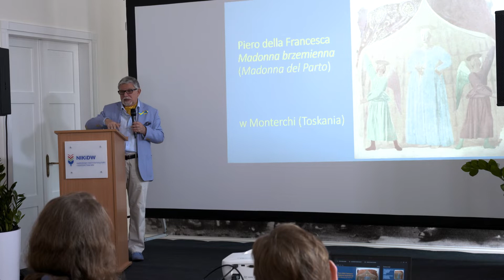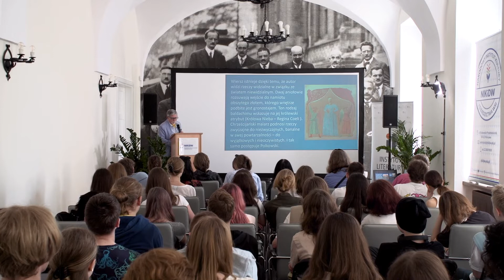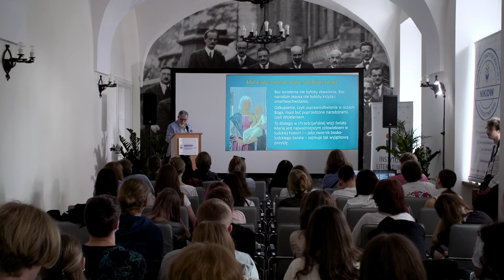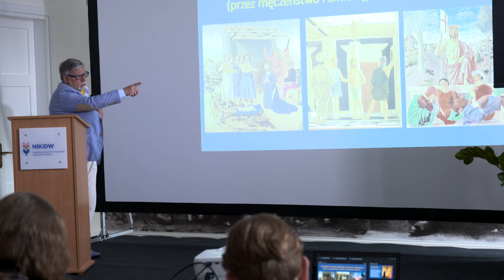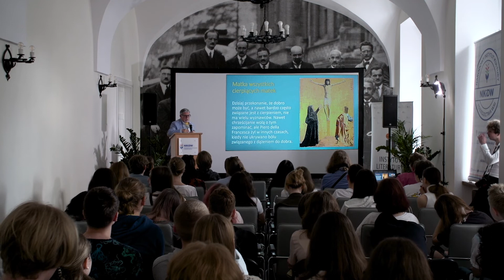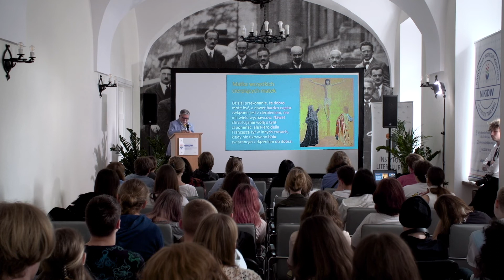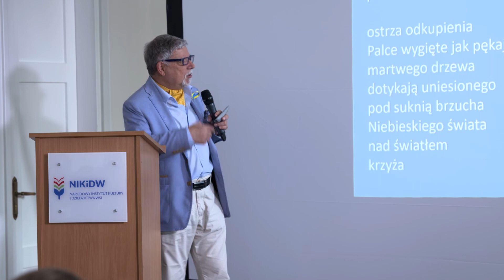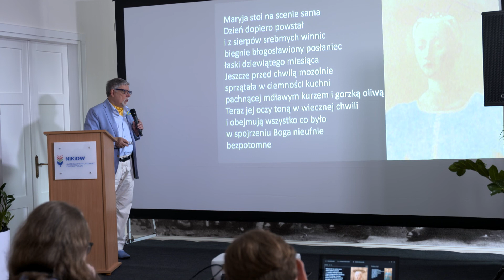WYKŁAD | Jan Polkowski – Piero della Francesca „Madonna brzemienna" | dr hab. Józef Maria Ruszar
O wierszu Jana Polkowskiego Piero della Francesca, „Madonna brzemienna” opowiedział zaproszonym licealistom znawca twórczości poety, dyrektor Instytutu Literatury – dr hab. Józef Maria Ruszar. Wydarzenie miało miejsce w ramach Jarmarku Książki, festiwalu literackiego połączonego z targami książki, organizowanego przez Instytut Literatury w Krakowie w 2022 roku.

JÓZEF MARIA RUSZAR

(ur. 1951) – Dyrektor Instytutu Literatury. Doktor habilitowany nauk humanistycznych, publicysta, redaktor, wydawca i wykładowca akademicki.

Ukończył filologię polską na Wydziale Polonistyki UJ, a doktoryzował się na Uniwersytecie Kardynała Stefana Wyszyńskiego w Warszawie, w roku 2020 otrzymał tytuł doktora habilitowanego. W latach 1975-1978 studiował filozofię pod kierunkiem ks. Józefa Tischnera na Papieskim Wydziale Teologicznym. Publikował szkice i rozprawy na temat poezji Tomasa Tranströmera, Czesława Miłosza, Wisławy Szymborskiej, Jarosława Marka Rymkiewicza, Tadeusza Nowaka, Jana Polkowskiego, Wojciecha Kudyby oraz innych poetów i pisarzy. W latach 2016–2019 był kierownikiem grantu „Obrazy Boga, człowieka i świata w literaturze polskiej XX wieku” (Narodowy Program Rozwoju Humanistyki nr 11H 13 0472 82). Od roku 2004 organizuje konferencje naukowe pod nazwą Warsztaty Herbertowskie (od 2016 o charakterze międzynarodowym). XV Warsztaty Herbertowskie w 2018 roku przekształciły się w Międzynarodowy Kongres Polskiej Literatury Współczesnej (Warszawa-Kraków-Zakopane), który ma się odbywać co trzy lata. Od roku 2004 wydaje serię naukową Biblioteka Pana Cogito (47 tomów do czerwca 2020 roku), poświęconą twórczości Herberta oraz poezji polskiej drugiej połowy XX wieku. Jako publicysta współpracował głównie z „Rzeczpospolitą”, gdzie w weekendowym wydaniu „Plus-Minus” ukazywały się jego eseje z podróży w głąb cywilizacji europejskiej. Obecnie jest redaktorem naczelnym Kwartalnika Kulturalnego „Nowy Napis”.

Odznaczony m.in. Krzyżem Oficerskim Orderu Odrodzenia Polski (2007) i Srebrnym Medalem „Zasłużony Kulturze Gloria Artis” (2018). Laureat Nagrody Głównej „FENIKS PRO AUTORE 2007” Stowarzyszenia Wydawców Katolickich za książkę Apostoł w podróży służbowej. Prywatna historia sztuki Z. Herberta.